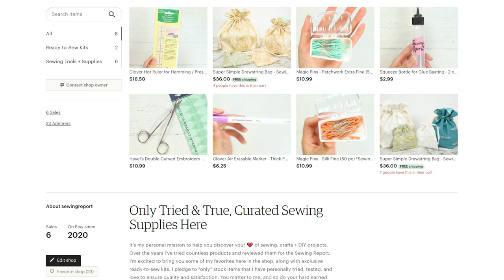Going Through My ENTIRE Fabric Collection (7 Years) + Chatty Life Update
2021 will be another year where I try NOT to buy new fabric. Let's go through my entire fabric collection accumulated over the past 7 years, plus chat about life and how things are going. Please excuse the bad makeup. Clearly, the foundation I tried out didn't work out well.

Etsy Shop - Ready to sew beginner kits + curated supplies

SHOP CRICUT
Cricut Maker

If you enjoy these videos and find value in what I'm doing, you're welcome to add to the digital Tip Jar

(comes w/accessories!)

Eversewn 6-pc Accessory Quilting Foot Kit Low Shank

Thank you to EverSewn for providing Sewing Report the Sparrow 25 used in our videos!

Join in on Instagram with sewingreportsquad!

ABOUT SEWING REPORT:
Sewing, Crafts + DIY projects - let's make it fun!

See policy: Free products ≠ guaranteed coverage, companies/brands don't get editorial input on content.